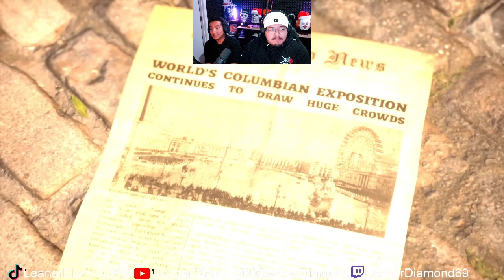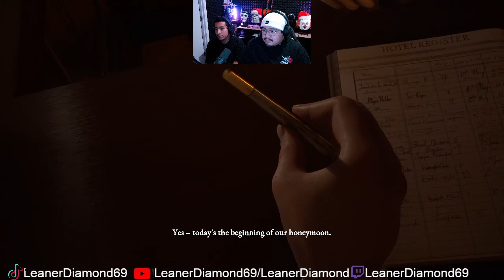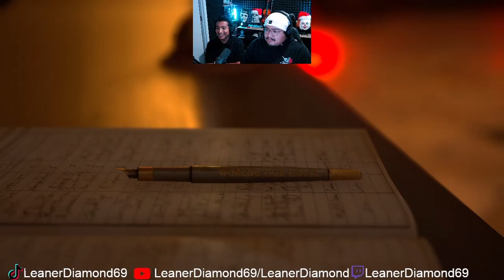PLAYING WITH MY BROTHER! The Devil In Me THE DARK PICTURES EP 1